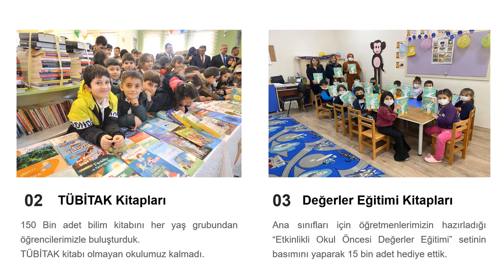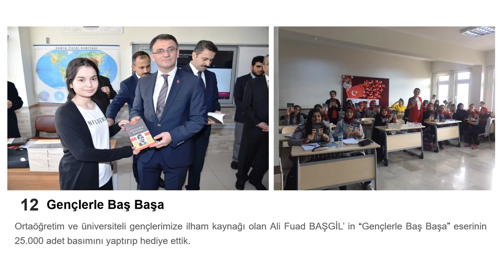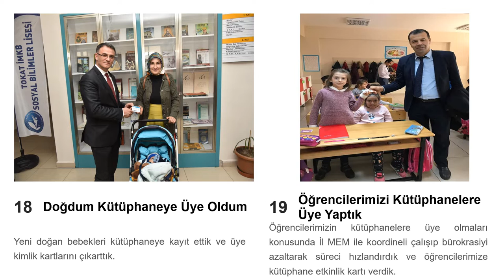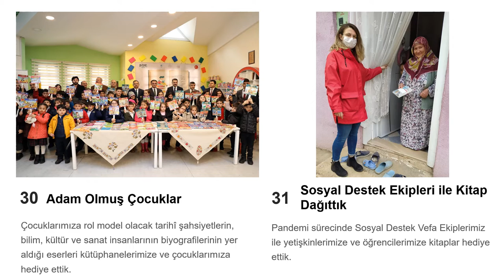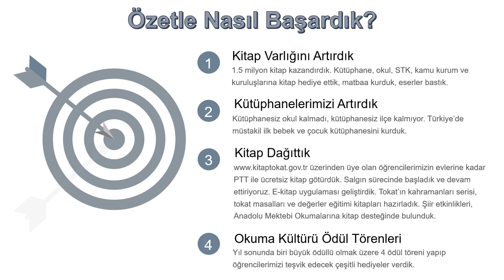Kitap Tokat Ödül Töreni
Kitap Tokat